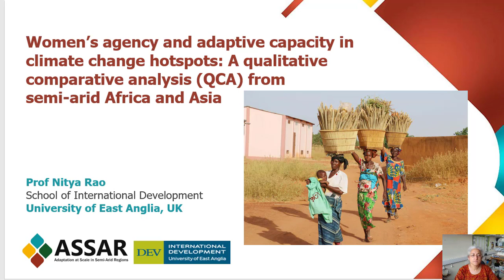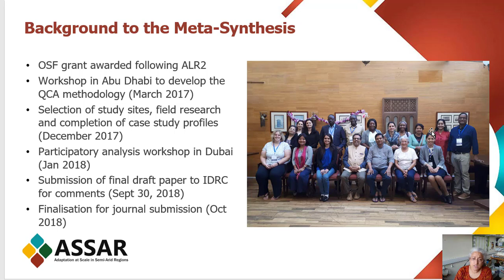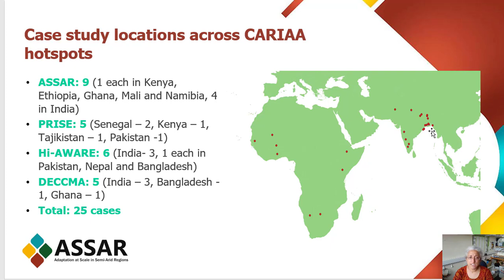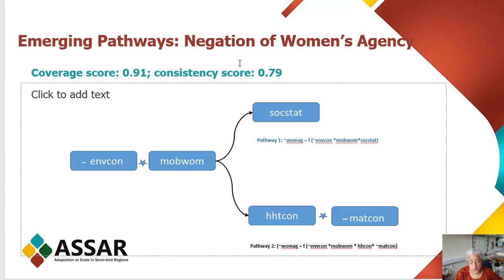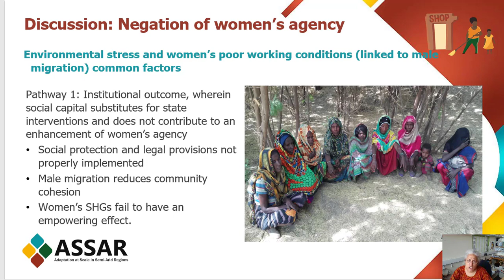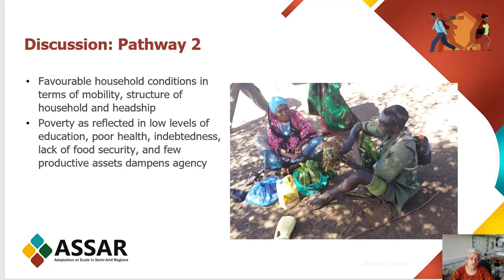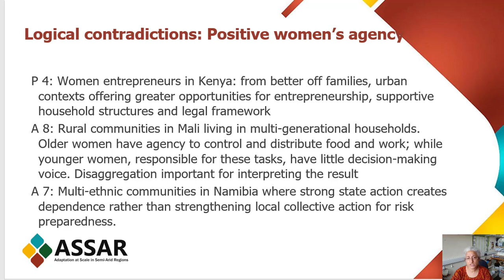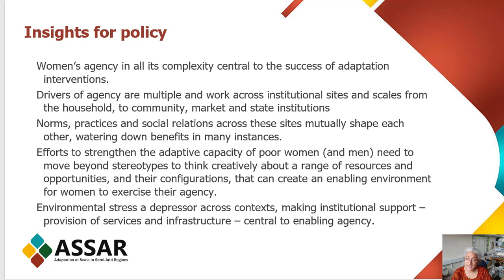Women's agency and adaptive capacity in climate change hotspots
In this video presentation, Professor Nitya Rao discusses ASSAR's approach to synthesising research on gender and social differentiation in semi-arid regions.

Full title of presentation:  Women's agency and adaptive capacity in climate change hotspots: A qualitative comparative analysis (QCA) from semi-arid Africa and Asia.